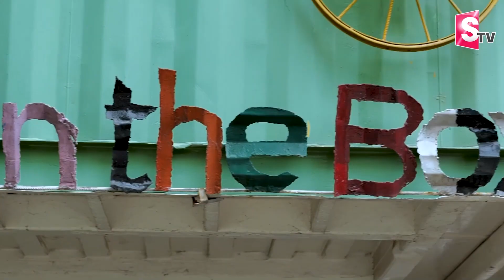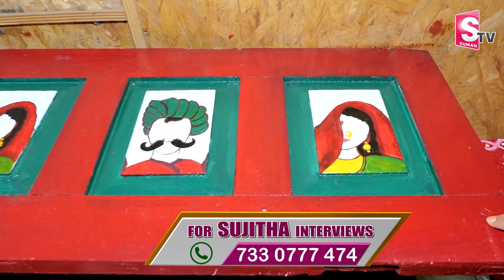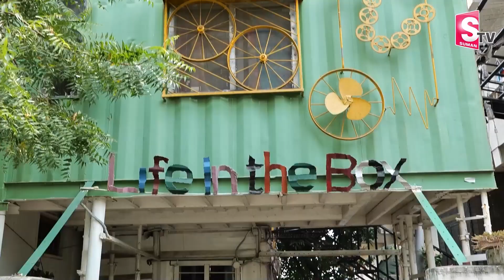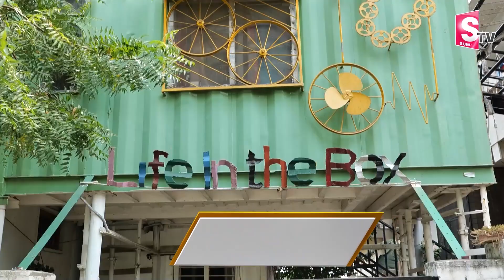చెత్తతో రెండు అంతస్తుల బిల్డింగ్.. | Two Floors Building Built With Waste Material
Watch ►చెత్తతో రెండు అంతస్తుల బిల్డింగ్.. | Two Floors Building Built With Waste Material | SumanTVDiaries | @sumantvamalapuram